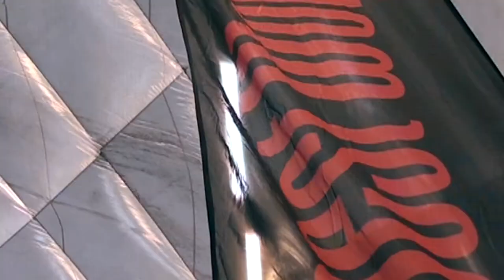Budapest Wolves TryOut 2018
A Budapesti Farkasok KSE 2018-as amerikai futball próba edzésének rövid összefoglalója.
Köszönjük minden résztvevőnek és segítőnek.

kamera: Könczöl Árpád
vágás és utómunka: Bakonyi Norbert